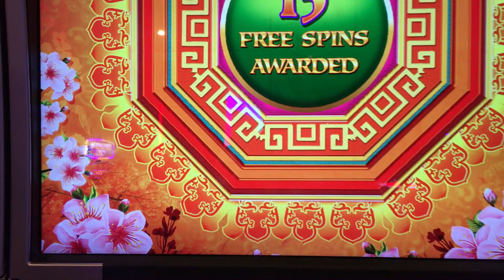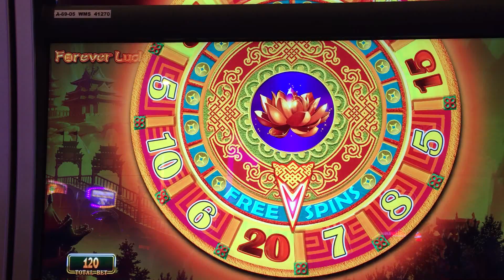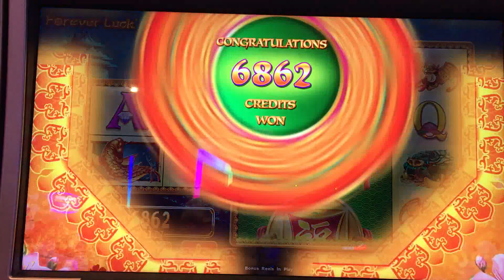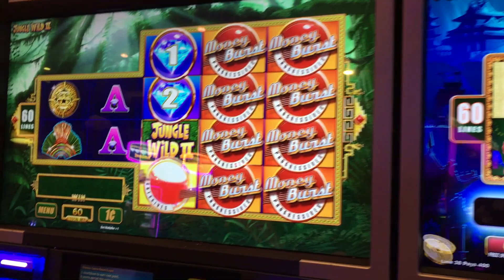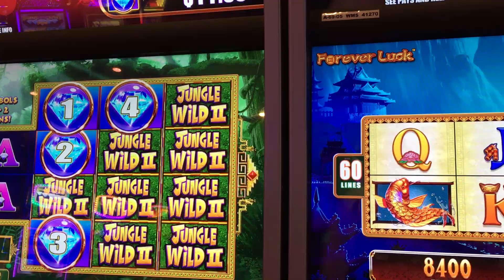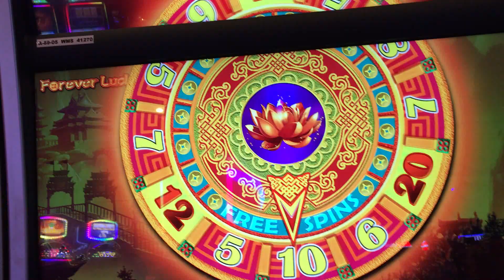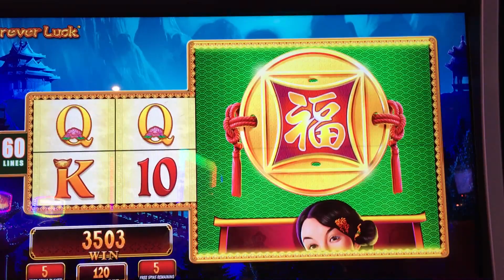BIG WINS!!! NEW Money Burst Slot Bonuses